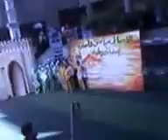حكمة فلسفة الفاروق 8 مدارس الشرعية فى الاحتفال السنوى ادارة ميت غمر التعليمية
حكمة فلسفة الفاروق نشاط مدارس الجمعية  الشرعية فى الاحتفال السنوى ادارة ميت غمر التعليمية
أهلا ومرحبا بك عضوا وزائرا فى منتدى حكمة فلسفة الفاروق للمواد الفلسفية يشرفنا أن تكون بيننا عضوا في المنتدى والله من وراء القصد وهو يهدى السبيل ابراهيم فاروق هيكل معلم خبير الفلسفة وعلم النفس "" شعار الفلسفة ""
"" ازرع فكرة تحصد فعلا
ازرع فعلا تحصد سلوكا
ازرع سلوكا تحصد خلقا
ازرع خلقا تحصد امة ""انما الامم الاخلاق مابقيت فئن هموا ذهبت اخلاقهم ذهبوا""